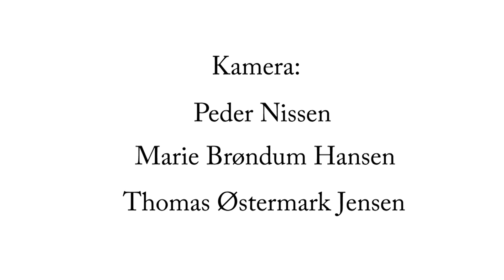Teitur - Home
Teitur Lassen - Home

Photo/Editing: Thomas Østermark Jensen
Photo/Graphic: Marie Brøndum Hansen
Photo/Technical Support: Henry Hansen